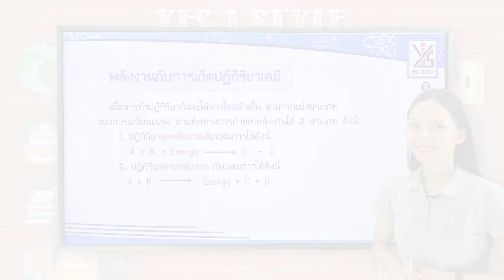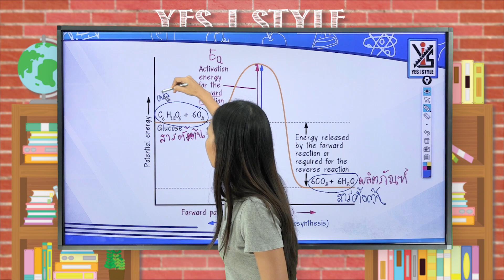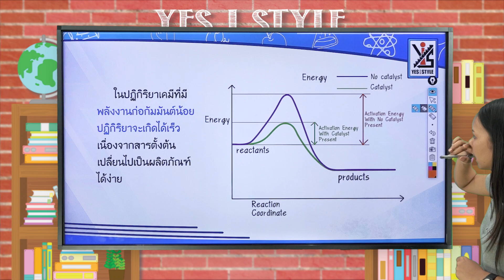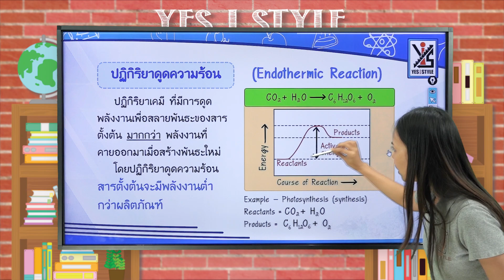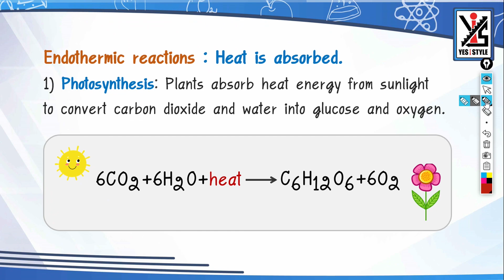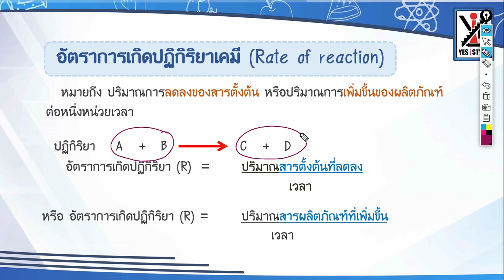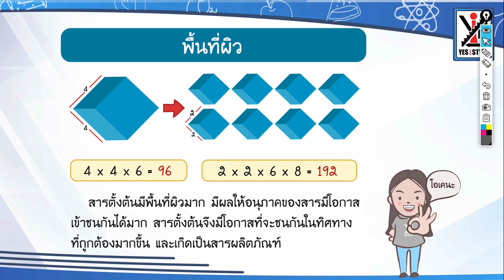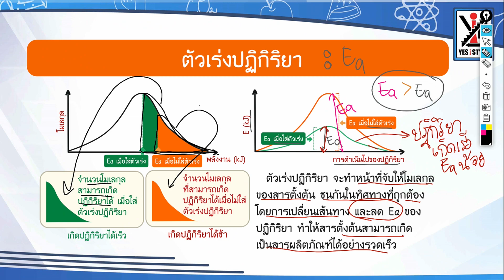วิทยาศาสตร์ ม.2 ตอนที่ 32 การเปลี่ยนแปลงพลังงานและการเกิดปฏิกิริยาเคมี Part 2 - Yes iStyle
สอนวิชาวิทยาศาสตร์ ระดับชั้น มัธยมศึกษาปีที่ 2 ตอนที่ 32
เนื้อหา การเปลี่ยนแปลงพลังงานและการเกิดปฏิกิริยาเคมี Part 2 โดยครู จ๋า ทิพาพร